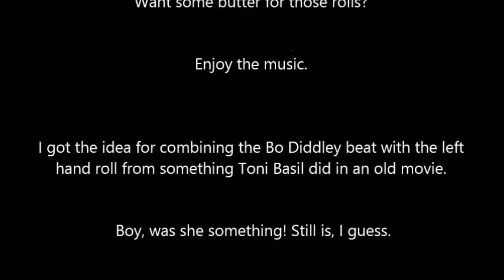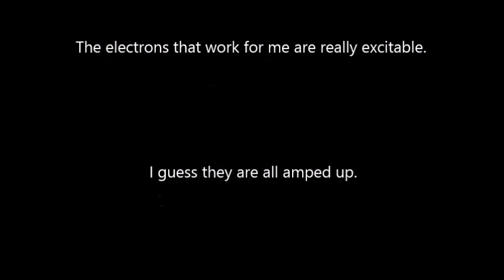The Left Hand of Jazz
Have been working on the Buddy Rich-style left hand shuffle/roll since about the time the Earth cooled. These are clips from a practice session, so there is some amount of repetition.  It starts with a short warm up, then moves to the roll on the snare drum with some patterns on the toms - slowly at first, then faster. Next, it moves to the floor cymbal, and finally wraps up on the snare drum again, without any toms.

Sorry about the overly loud cowbell.

Oh, and bonus: the snare drum is the Red Smoke drum (Curmudgeon Snare Drum 9). This is a re-creation of a classic Rogers Dyna-Sonic snare drum that uses an actual Rogers snare frame and strainer, a new maple shell with *no* snare beds, and a really dazzling custom wrap.